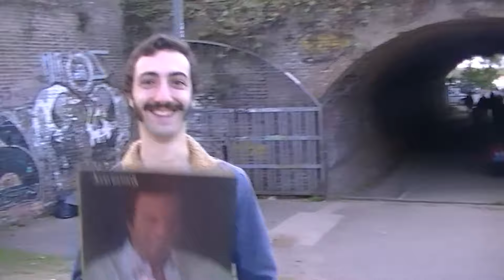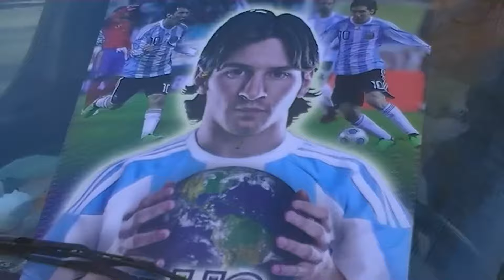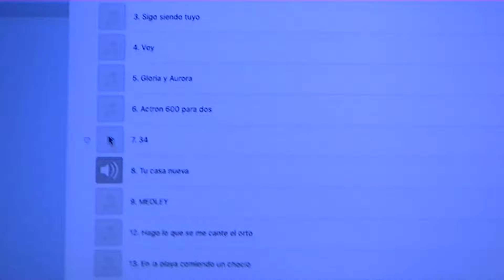Barfeye - Voy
"Voy" es el track número 4 de "Lapsus", el próximo disco de Barfeye.

Escrito por Ramiro Hernandez.

Eloy Quintana: Bajo
Matías Rivas: Batería
Franco Mascotti: Guitarras eléctricas
Ramiro Hernandez: Todo lo demás

Video por Augusto Faranna
Edición por Federico Sproviero

Letra:

Voy a serte infiel con cualquiera
Le voy a dar un tiro en la cabeza a mi soberbia hoy
Voy a darte mi parte buena
Voy a ser feliz sólo para vos

Voy a anexar a esta canción unas disculpas
Para ahorrarme el tiempo y el amargor
Voy a hacer un atentado a mi pasado y
Te juro que voy a empezar a comer mejor

A partir de ahora creo en Dios
Y en que un seco como yo puede morirse por amor
O en un choque con un auto
Como el que tuve después de esa conversación

Voy a comprar un kilo de helado
De tus gustos favoritos y llevarlo hasta vos
Sin frenos y a contramano
Con el alma rota y borracho, pero voy

Voy a dormirme abrazado a vos
Y mañana desayunaremos gin
Voy a venir con alfajores a la cama
Y vas a ver que a la mañana soy más ruin

Uh, te vi
Más linda que la luna y que cualquier jazmín
Espero que te acuerdes esta noche de mí
La mitad de lo que yo te pienso desde aquí

Uh, yo vi
Tu mirada cómplice en las fiestas sin fin
Espero que te mueras de amor por mí
Y que te veas a través de mis ojos por fin

En todo reinado hay un bufón
Supongo que me tocó ser el tuyo
Y aunque te arrepintieras de todo intuyo
Que vas a pensar en mí con amor